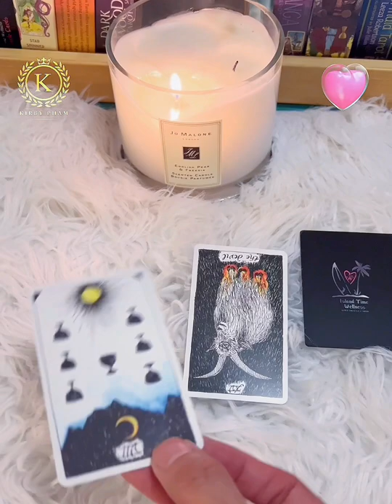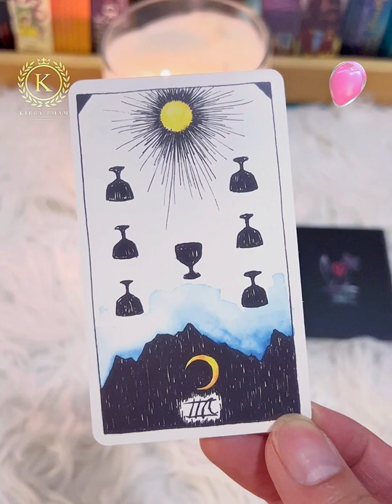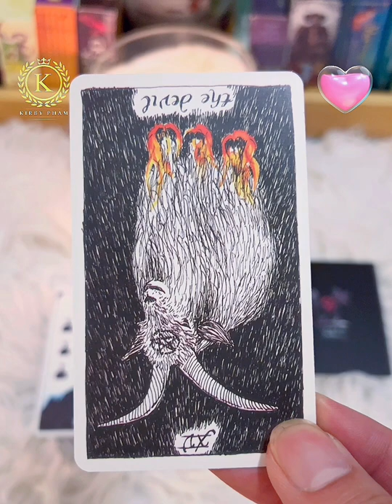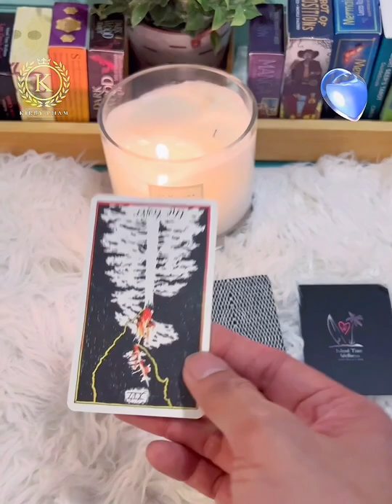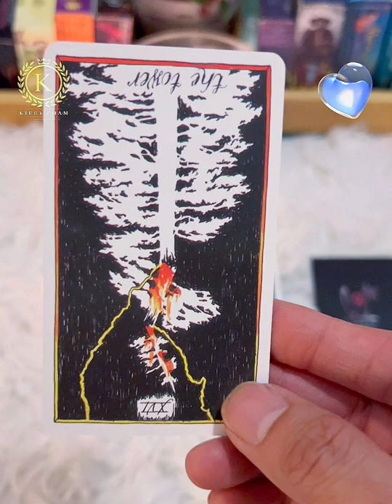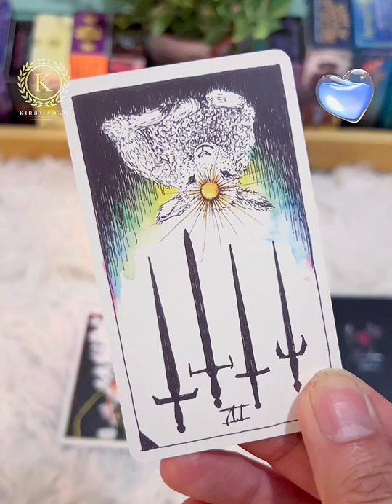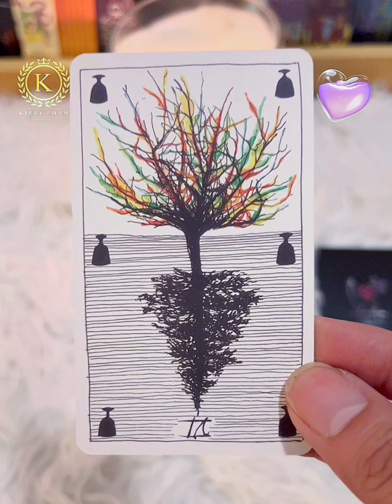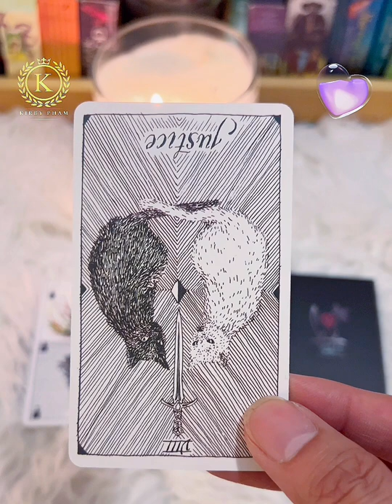Sóc Tarot Series: Ko chọn tụ Tarot: May mắn nào đang đến với bạn? 🕊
Xem Tarot:Tarot online: May mắn nào đang đến với bạn?